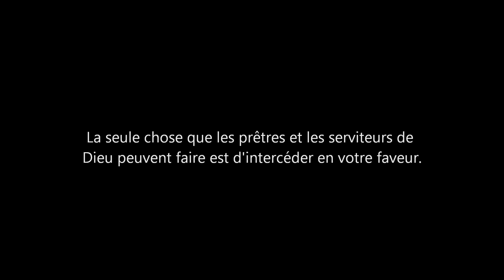Confessez-vous au Seigneur et non aux prêtres!!